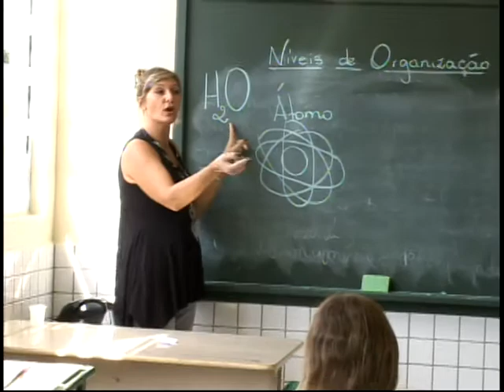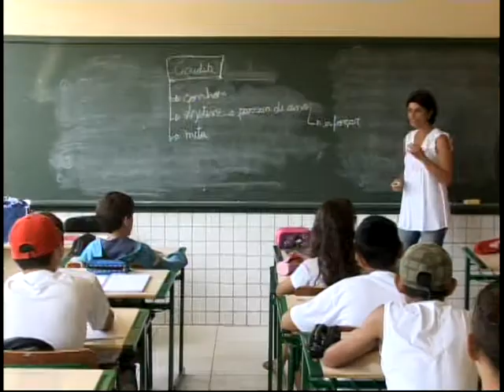Depois de quatro anos, estudantes retornam à Escola Célia Coelho Cruz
Foram quase quatro anos de aula num galpão improvisado, mas nesta segunda-feira (1º/3), estudantes da Escola Estadual Célia Coelho Cruz, em Tubarão, experimentaram a satisfação de entrar numa escola totalmente nova. A unidade ainda está com obras em fase de acabamento, mas já oferece outra realidade para os estudantes